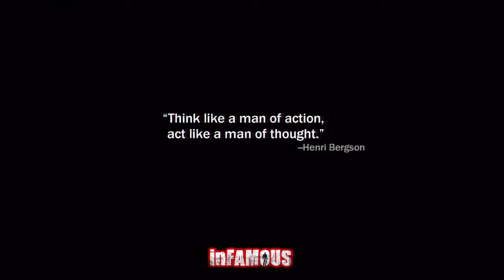Let's Play Infamous Bad Karma (German W/Commentary) Part 43 (HD)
Crispy Cole

Schwierigkeitsgrad: Hard